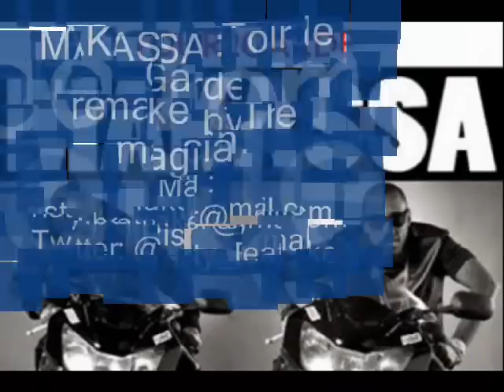Tour 2 Garde - Makassa INSTRUMENTAL HD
Tour de Garde - Makassa (instrumental) by The Magician
Catégorie
Musique